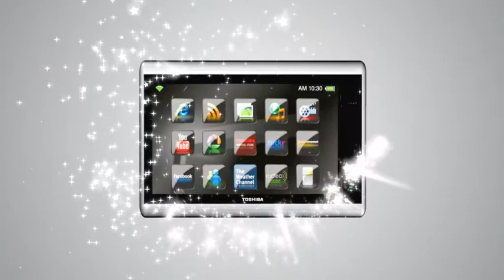Toshiba JournE Touch - Radeo internet radio - ITA - Idea regalo natale 2009!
Un multimedia tablet per tutta la famiglia: ascolta le tue stazioni radio preferite su internet, ovunque ti trovi, tutto col tuo JournE Touch!